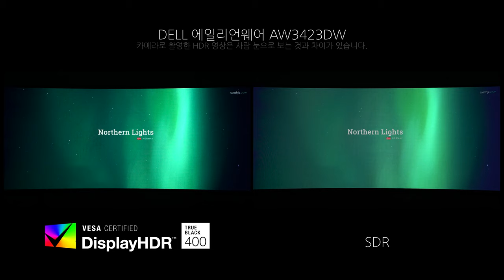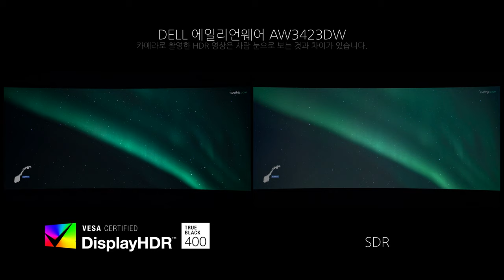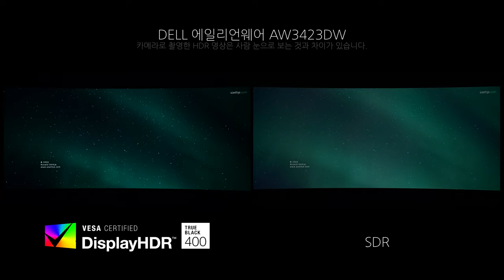Video HDR - Dell 에일리언웨어 AW3423DW